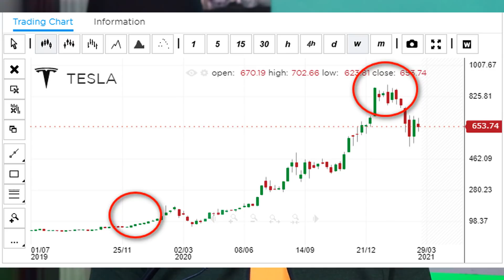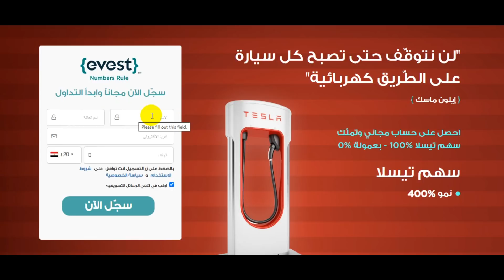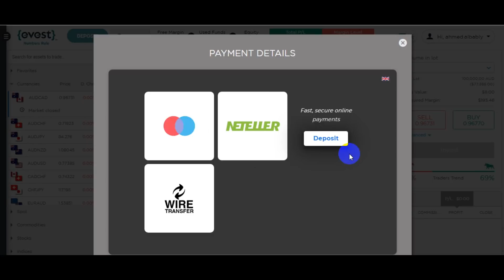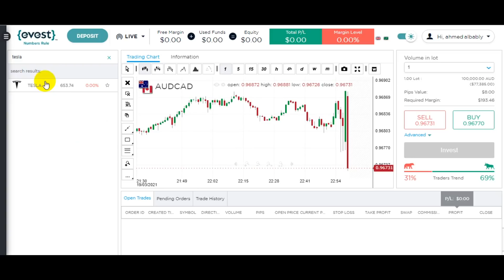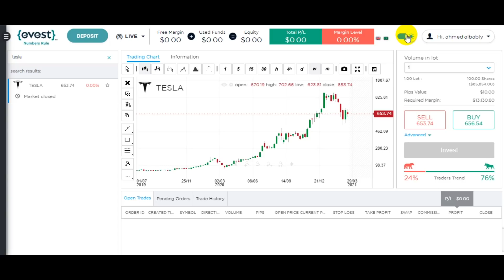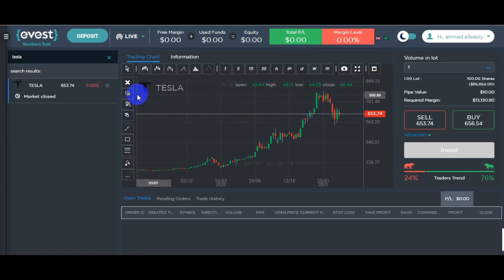كيفية ربح 1000$ من الانترنت بالهاتف واستثمار اموالك وشراء اسهم شركة تسلا 😍✔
الربح من الانترنت بالهاتف 2021 وكيفية الربح من الاستثمار وربح المال من شراء اسهم شركة تسلا عبر موقع evest فهي افضل طرق الربح من الانترنت عبر التداول والاستثمار
ابدا تداول سهم تيسلا اليوم مع ايفست
تداول اشهر الاسهم العالمية بمنصة Evest مع بونص 20% ترحيبى
افضل طرق الربح من الانترنت و كيفية الربح من الانترنت عبر الهاتف بدون مجهود وربح اكثر من 1000$ شهريا من سهم شركه تسلا والتداول والاستثمار عليه عبر موقع evest افضل مواقع التداول والاستثمار وربح المال من الانترنت للمبتدئين شراء سهم تسلا
و شرح كامل ل_ موقع evest